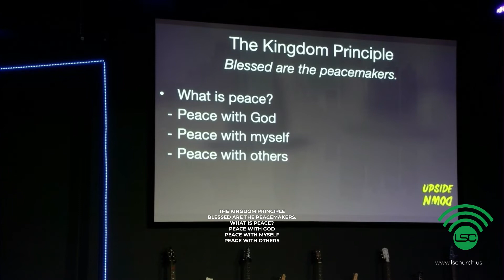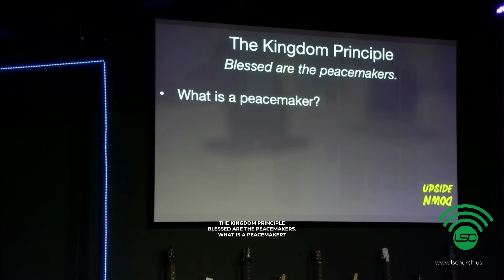Upside Down: Blessed are the Peacemakers WK 7 | Paul Scheperle | LSCW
Week Seven of the Series "Upside Down:A Look Through the Beatitudes".  Pastor Paul Scheperle from Life Stream Church Washington.